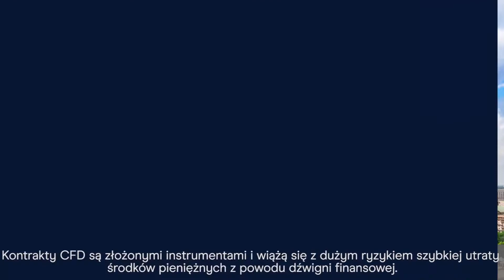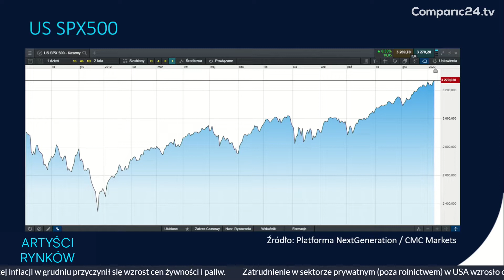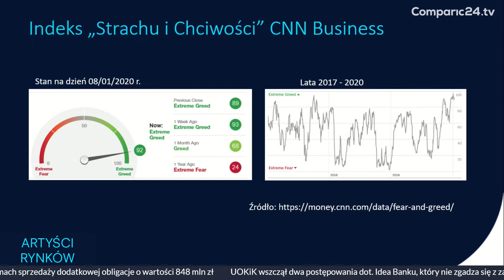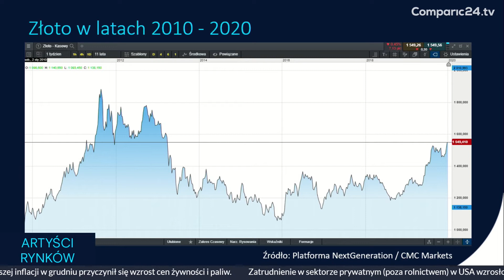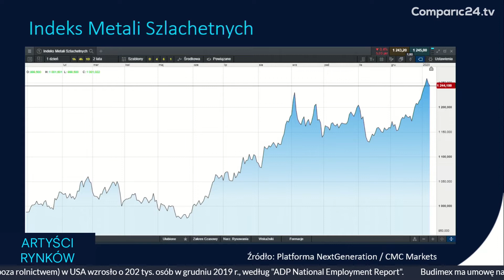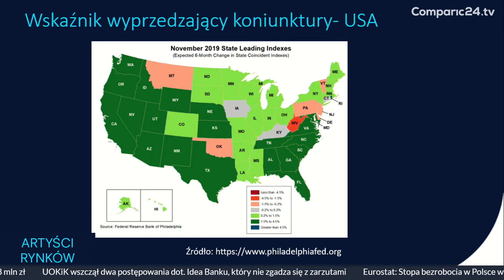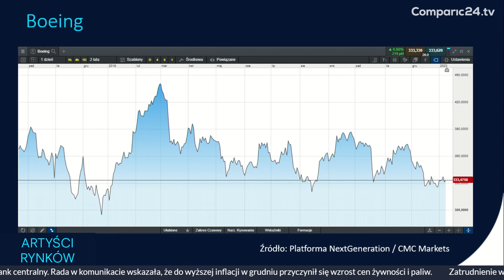Spokojniej na Bliskim Wschodzie, recesja zagląda do USA, problemy Boeinga - Program Artyści Rynków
1. Czy obawy związane z Bliskim Wschodem będą rosły?
2. Silne wzrosty cen metali szlachetnych
3. Czy USA grozi recesja?
4. Duża zmienność cen akcji Boeinga.

Tematy te zostały omówione w pierwszej części trzydziestego piątego odcinka cotygodniowego programu „Artyści Rynków” w Comparic24 TV, tworzonego przy współpracy z CMC Markets.

Program prowadzi znany z anteny Polsat News Jacek Brzeski. Gościem odcinka był Maciej Leściorz.

CMC Markets świadczy usługi na zasadzie wyłącznie realizacji zleceń (execution only). Prezentowany materiał (niezależnie od tego, czy zawiera jakiekolwiek opinie) służy wyłącznie celom informacyjnym i nie uwzględnia osobistych okoliczności ani celów inwestycyjnych. Żadna informacja w tym materiale nie jest, ani nie powinna być uważana, za poradę finansową, inwestycyjną lub inną poradę, na której należy polegać przy podejmowaniu decyzji inwestycyjnych. Żadna z opinii wyrażonych w materiale nie stanowi rekomendacji CMC Markets lub autora materiału, że jakakolwiek wskazana strategia inwestycyjna, transakcyjna lub inwestycyjna, jest odpowiednia dla konkretnej osoby. 70,5% rachunków inwestorów detalicznych odnotowuje straty pieniężne w wyniku handlu kontraktami CFD u niniejszego dostawcy. Zastanów się, czy możesz pozwolić sobie na wysokie ryzyko utraty twoich pieniędzy.